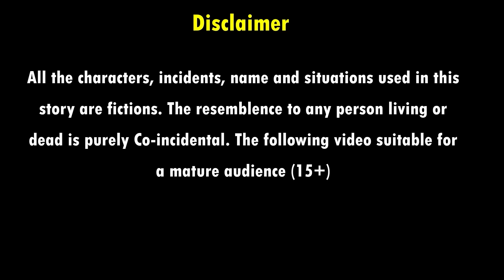जादुई चुकंदर | JADUI CHUKANDER | HINDI KAHANIYA | MORAL STORIES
जादुई चुकंदर | JADUI CHUKUNDAR | HINDI KAHANIYA | MORAL STORIES | JADUI KAHANIYA |FAIRY TALES | BEDTIME STORIES | KAHANIYA | HINDI MORAL STORIES | STORIES | MORAL KAHANIYA